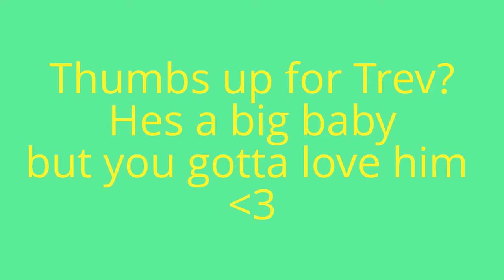RIDING TREVOR!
Trevor is a horse I ride at the riding school I go to and this is the second time ive ridden him and he was an and=gel. I partly put it up on here because I wanted some advice on my chicken elbows because they literally have a mind of there own and it freaks out Trevor because he's a hunter or competitions horse so flapping elbows mean faster... enjoy watching it. appologies for mums shakey camera work.